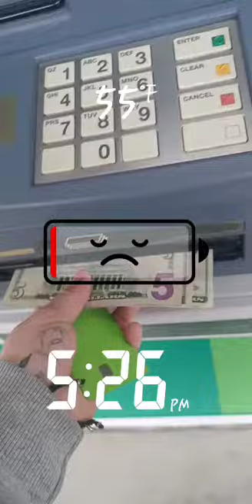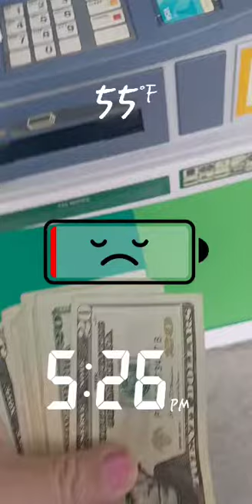Monday I do this little thing called get money